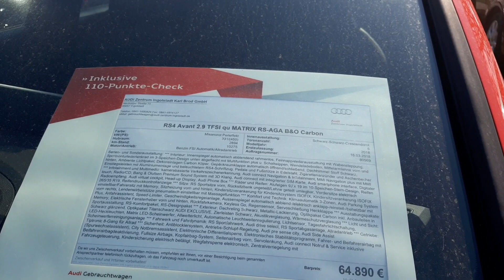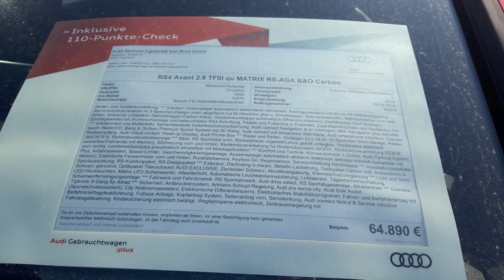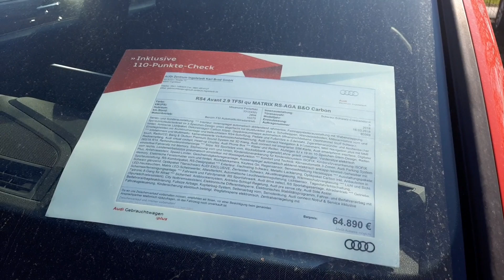Германия.АУДИ РС 4 . ЦЕНА Audi RS4.Цены на автомобили в Германии .Жизнь в Германии.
Краткий обзор Ауди РС 4